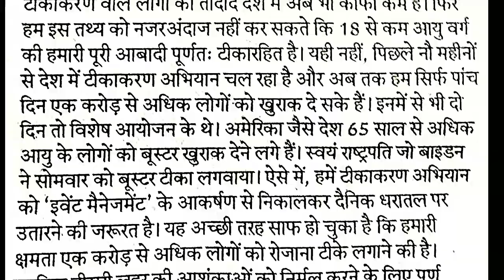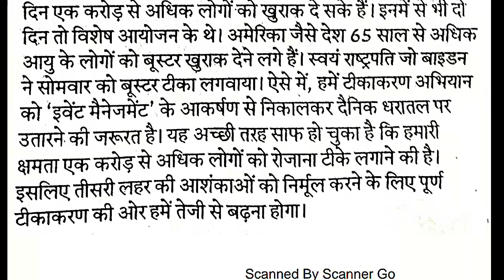Shorthand dictation 80 wpm by Akash Sir | Stenographer skill test dictation | Editorial dictation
Hindustan editorial Shorthand dictation by Akash Sir

हमारे साथ जुड़ने के लिए नीचे दिए गए टेलीग्राम लिंक पर क्लिक करें।